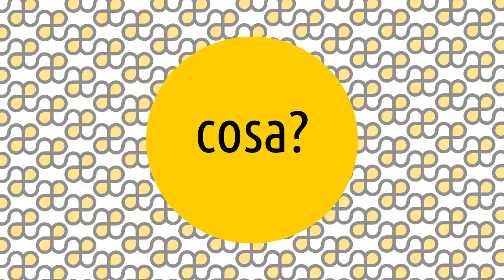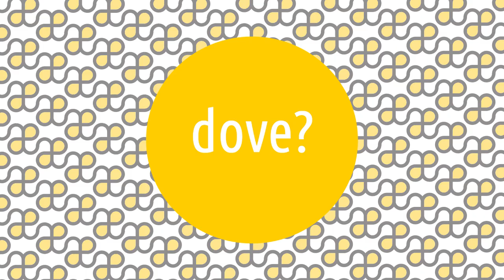Movimento arte concreta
Le Artesplorazioni sono una serie di video che vi guideranno tra i movimenti e i temi della storia dell'arte, rispondendo alle 5 domande: cosa, chi, dove, quando e perché. 😊 Oggi parliamo di ... Movimento arte concreta! ▼▼CONTINUA SOTTO▼▼

Nato nel contesto del dibattito tra realisti e formalisti, il Movimento Arte Concreta rappresentò un’istanza disimpegnata dal punto di vista ideologico e volta, sul piano estetico, ad aggiornare la situazione italiana nel contesto dell’astrattismo europeo di quegli anni. Decisiva, per questa presa di coscienza, fu la mostra ‘Arte astratta e concreta’, tenutasi a Milano nel 1947 per iniziativa di Max Huber e Lanfranco Bombelli Tiravanti.